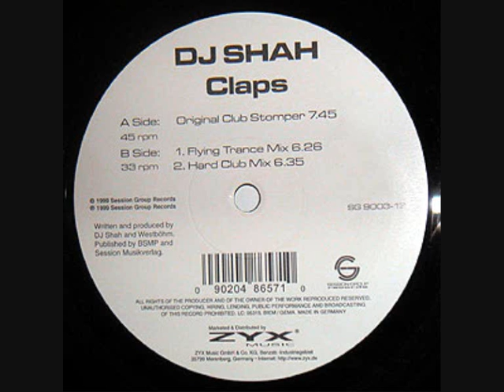DJ Shah - Claps (Flying Trance Mix)